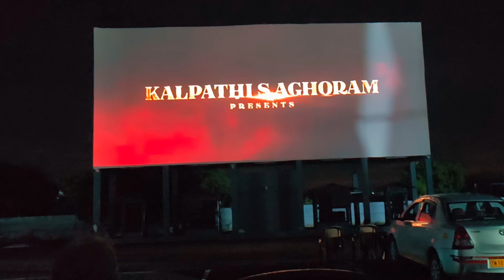Vlog#vlogs Open Theater in Trichy /Drive in Theater